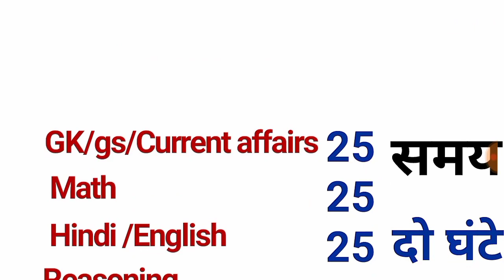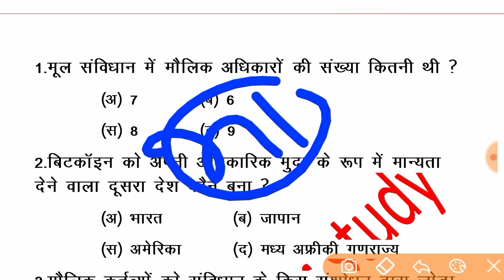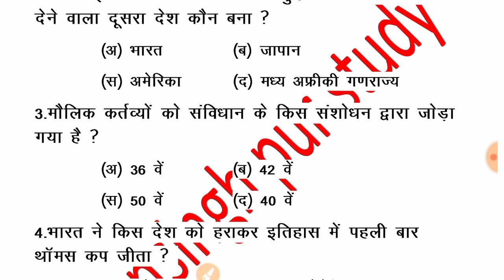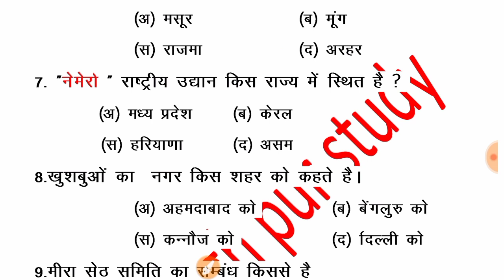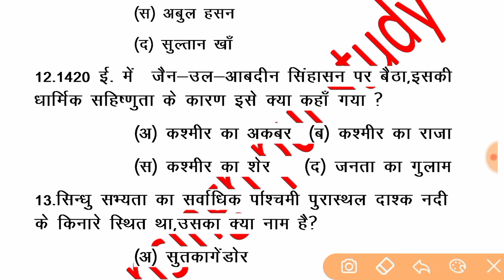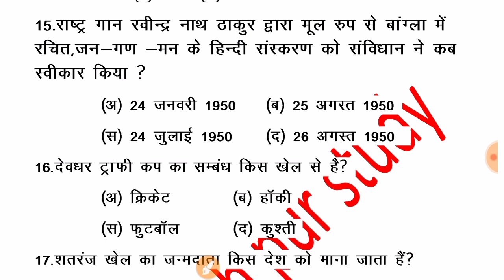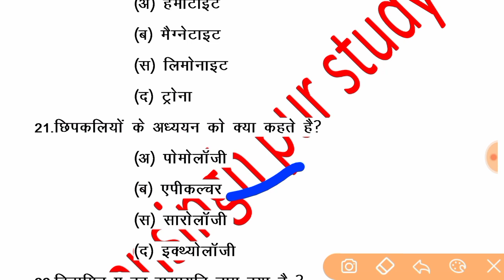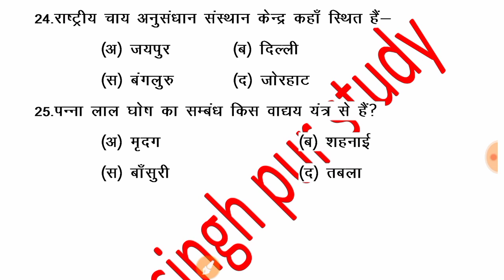BSF tradesman previous year question paper,BSF tradesman question paper,bsf tradesman practice set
Instagram.com/dhansinghpurstudy

BSF tradesman previous year question paper,BSF tradesman question paper,
bsf tradesman physical Live video 2022,
Bsf tradesman cook trade kaise ho raha hai,
Bsf tradesman cook trade test Live video,
Bsf tradesman running live centre se,
Bsf cook trade test me kya Kya puncha ja raha hai,

Bsf tradesman cook trade test pass kaise kare, BSF tradesman trade test में क्या क्या पूछा जा रहा है,
bsf cook trade test me Kya kya karvaya ja raha hai,bsf tradesman trade test Hisar Haryana,
bsf tradesman Exam date 2022,BSF tradesman best Book,BSF syllabus,BSF की तैयारी कैसे करें
Bsf tradesman ka writen Exam kab hoga 2788 post ka, Bsf tradesman syllabus 2788 post,
Bsf tradesman prepration best book

bsf tradesman final cutoff,
BSF tradesman me question kaha kaha se aate hai,
bsf tradesman general final cutoff,
BSF tradesman OBC cutoff,
Bsf tradesman SC written exam cutoff,

Bsf tradesman ka paper kaisa aata hai,
bsf tradesman privious year question paper,
bsf tradesman GK,
BSF tradesman question paper,
bsf tradesman practice set 2022,
bsftradesmanpreviousyearquestion paper,
bsf tradesman puran paper,
BSF tradesman old paper,BSF tradesman GK practice set,bsf tradesman GK questions,
Bsf tradesman general knowledge question,
bsf tradesman GK,BSf tradesman physical 2022, Bsf tradesman exam  2788, सामान्य ज्ञान, CISF fireman,
bsftradesmanpreviousyearquestion paper,
BSF tradesman paper 2022,
BSF tradesman original question paper,
BSF tradesman hindi question,
Bsf tradesman math question paper,
bsftradesman reasoning ,